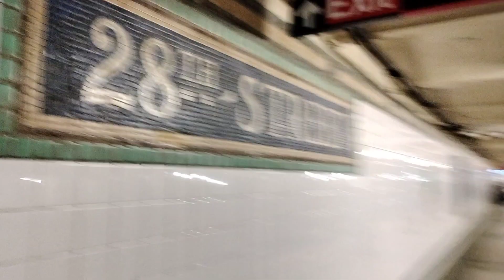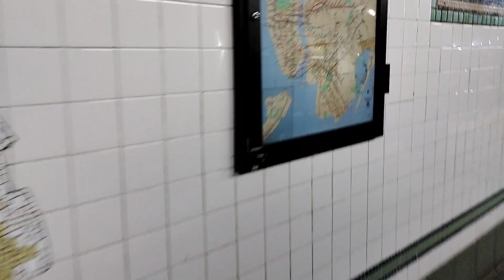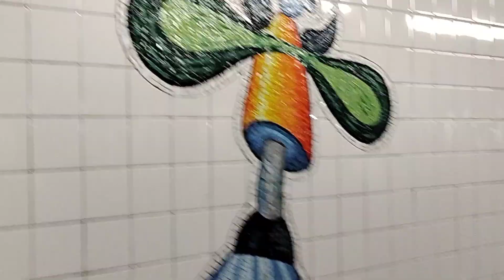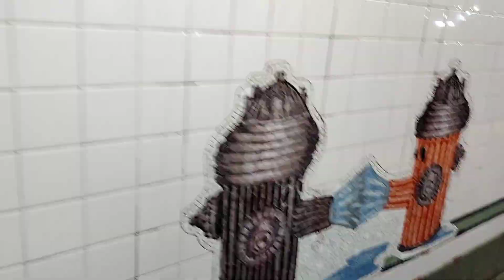28st.Train Station R Line Manhattan side 2/24/23